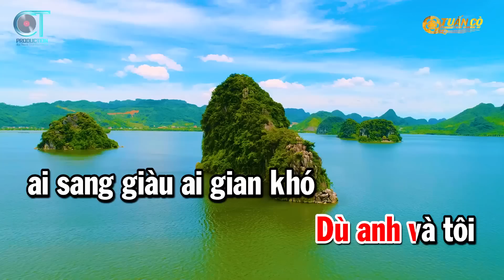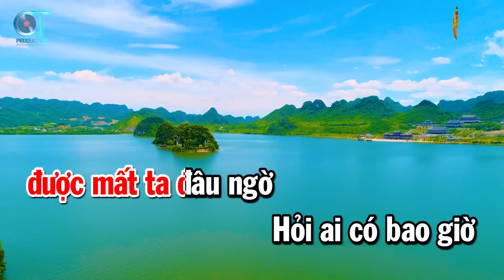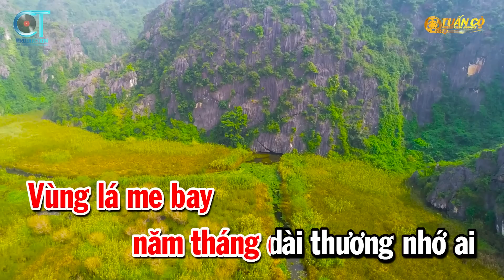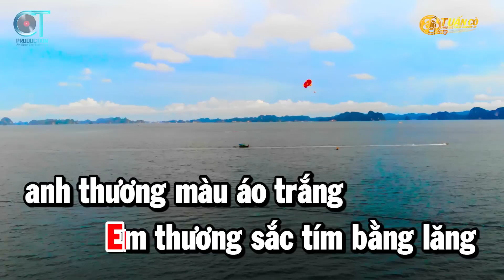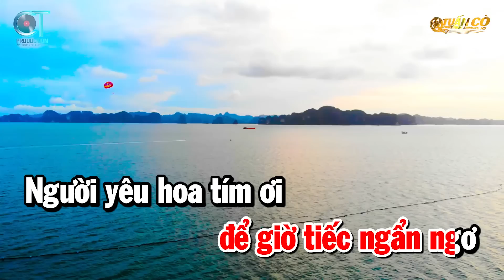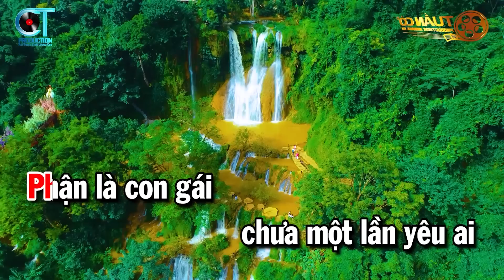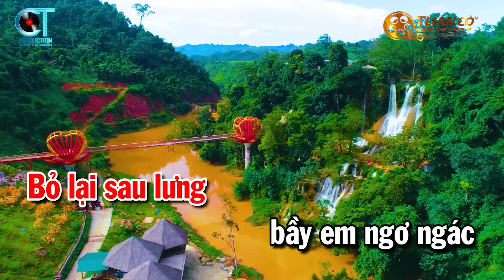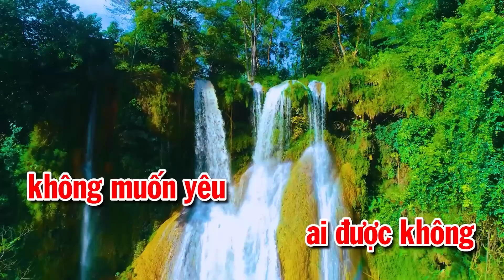Karaoke Liên Khúc Nhạc Sến Tone Nữ Dễ Ca | Cát Bụi Cuộc Đời | Vùng Lá Me Bay